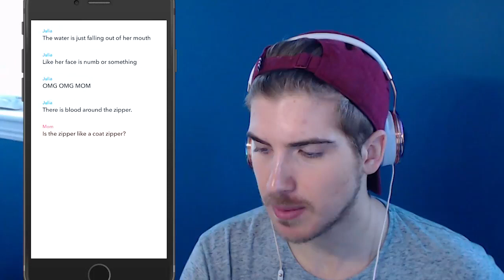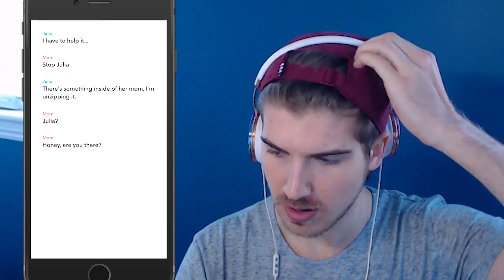CREEPY TEXT CONVERSATIONS! (Yarn)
I READ SOME SUPER CREEPY TEXT CONVERSATIONS!
Download the Yarn: Chat Fiction app to read the creepiest chat stories with dedicated